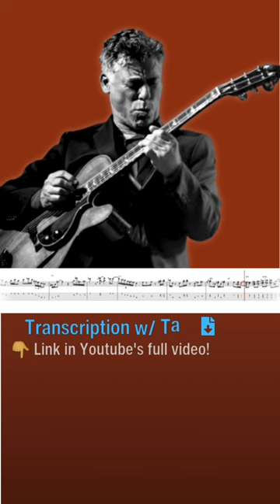Carrot Cake - Peter Bernstein (Transcription)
Peter's melody and solo transcription on Carrot Cake. You can find the link to download the pdf (+ Tab) in the full's video description on YouTube.